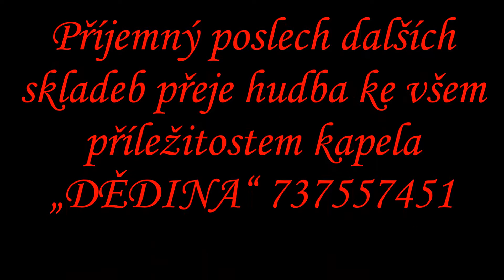MUZIKANTŮM koncertní polka Jaroslav Zeman